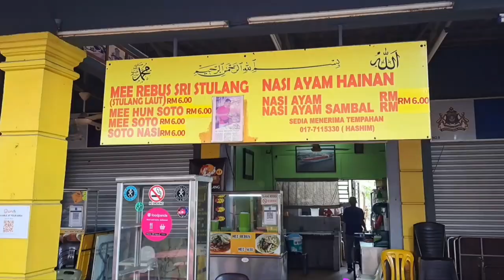Johor Bahru Stulang Laut Mee rebus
Still remember the old shop that selling mee rebus at Stulang Laut(beside New Hong Kong)?
This is the taste that you're looking for. I prefer this
taste of mee rebus,very tasty & yummy.
是不是想找以前在海边(新香港)卖的mee rebus摊位?大叔已帮你打听到了，所以拍摄介绍给你。